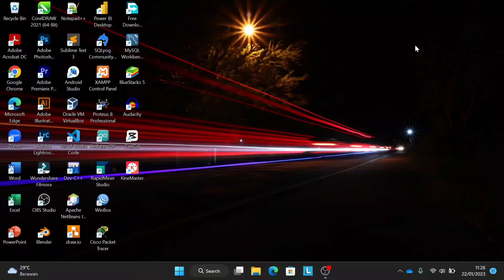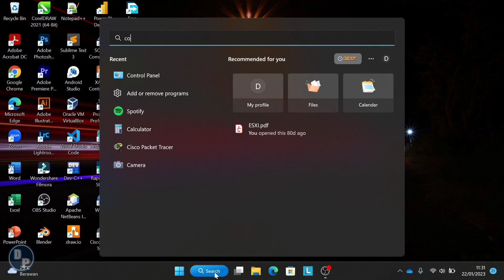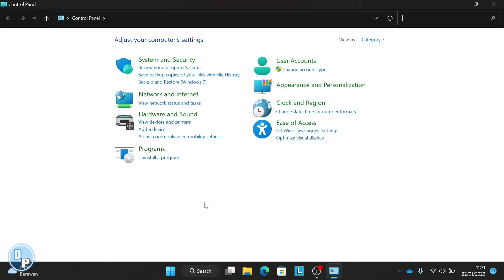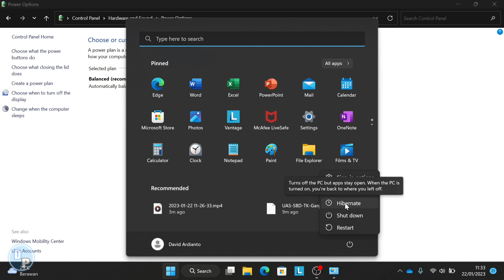Cara Menampilkan Opsi Hibernate di Menu Power Windows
Itulah tutorial kali ini dari kami cara memunculkan opsi hibernate di menu power Windows.